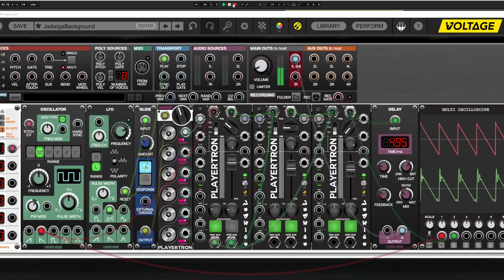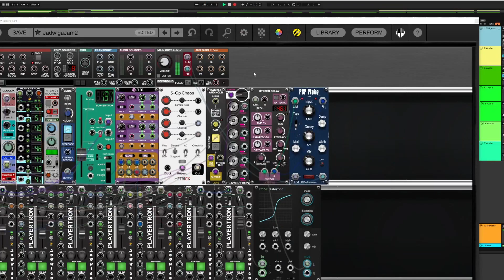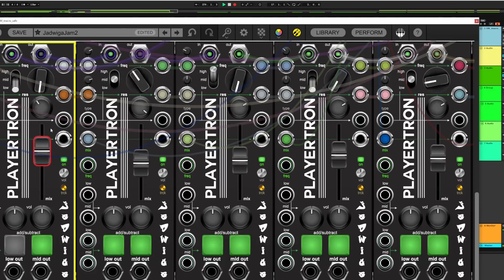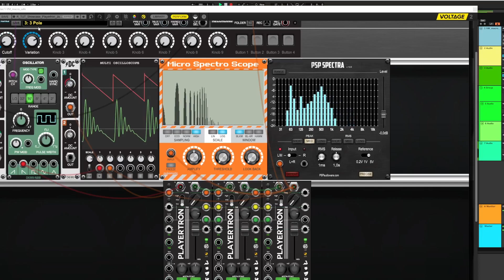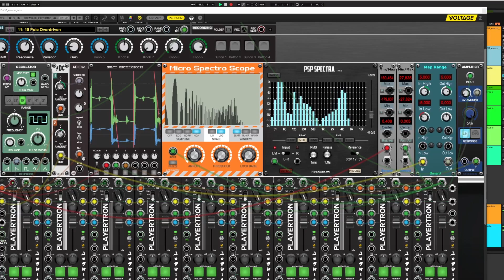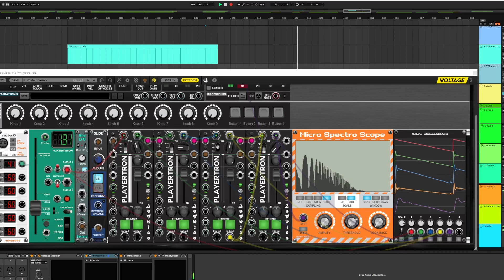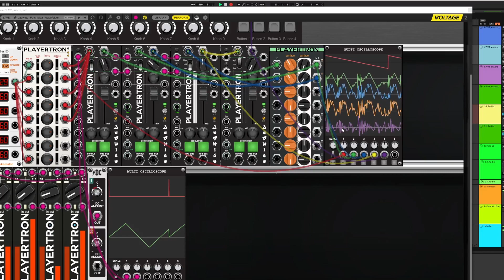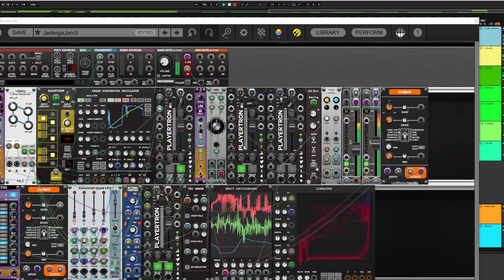VM Module Showcase - Playertron Jadwiga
Playertron's Jadwiga Single Pole Filter is an astounding module with endless possibilities for creative filtering. It's a building block for you own filter topologies and designs. In this showcase we take a look at its controls and discuss some use cases.

00:00:00 Intro
00:00:15 Name
00:00:42 Background
00:00:53 Controls - Cutoff
00:01:42 Controls - Resonance
00:02:06 Controls - Type Switch
00:02:16 Controls - Mix
00:02:25 Controls - Low and Mid Out
00:05:13 Concept
00:06:10 Chaining Jadwigas
00:08:27 Input Saturation
00:08:58 Custom Filter Types
00:10:18 Patch Ideas - Low and Mid boost
00:10:35 Patch Ideas - Creative Chaining
00:10:57 Patch Ideas - Parallel Filters
00:11:12 Patch Ideas - Add Non-Linearity
00:11:56 Patch Ideas - Filter Feedback Loops
00:12:49 Patch Ideas - Lo-Fi Filters
00:13:00 Patch Ideas - Bi-Polar Filter
00:13:19 Outro